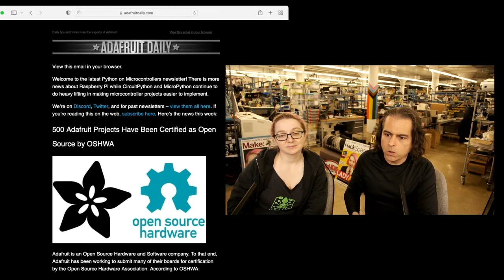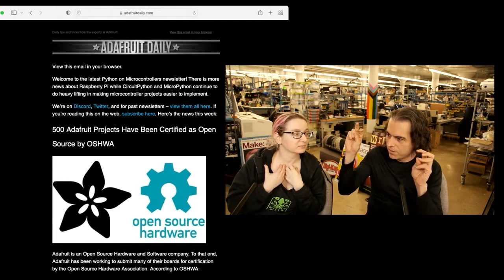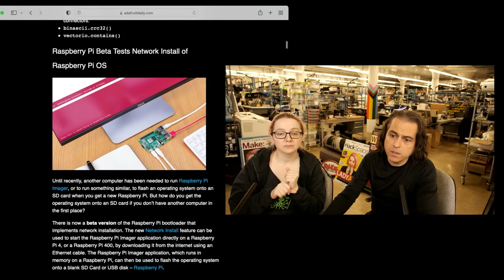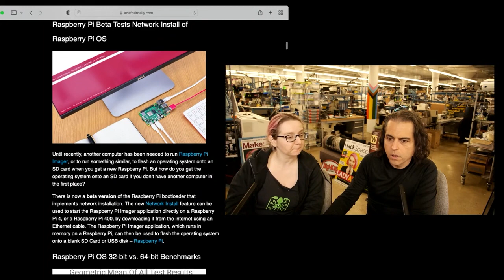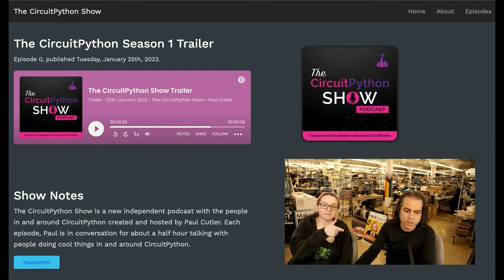Python on Hardware weekly video 169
The wonderful world of Python on hardware! Episode 169 (February 16, 2022). This is our weekly Python video-newsletter-podcast! Ladyada and PT review the Python on hardware news & highlights of the week.